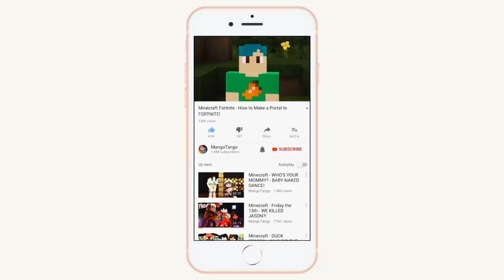Minecraft - How to Make a Portal to DAME TU COSITA!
We build a portal to the Dame Tu Cosita dimension in Minecraft pocket edition! I found Dame Tu Cosita's Girlfriend in Real Life at 3AM?

This is a Roleplay series, keep in mind it's a funny parody / comedy, made to entertain! Let us know any dimension YOU want us to travel to NEXT or who to become and which mods to use!

☑️ My Series: ☑️